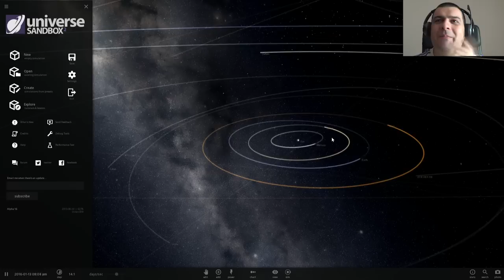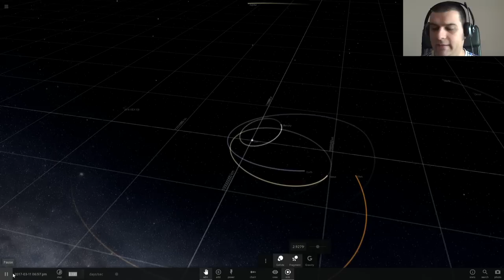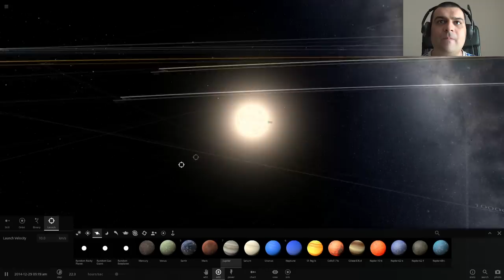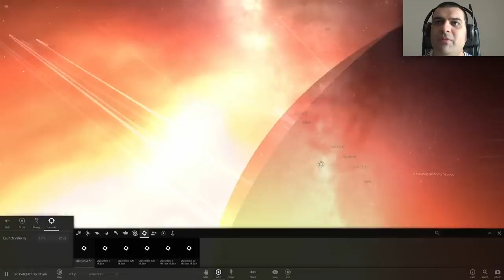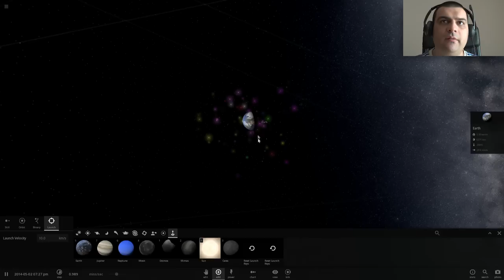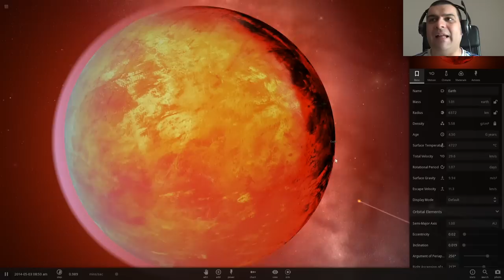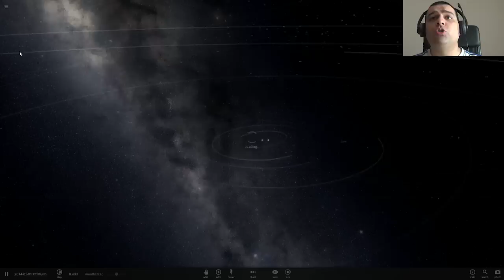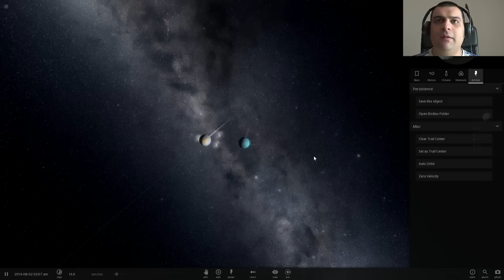Universe Sandbox ² Esplode tutto w/FaceCam